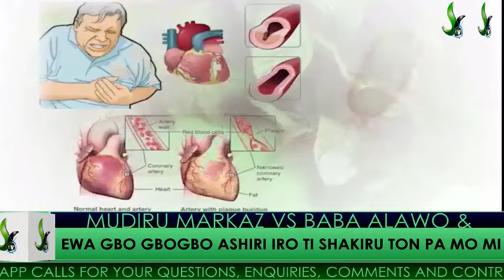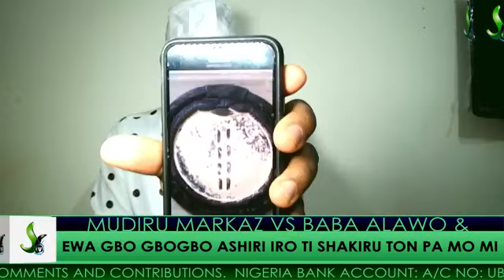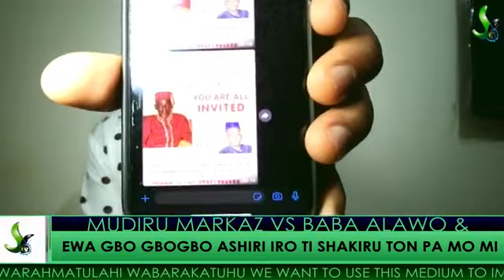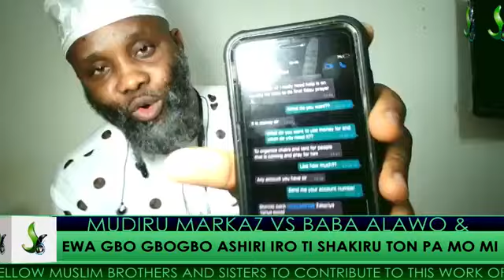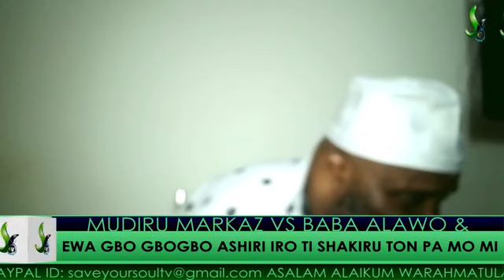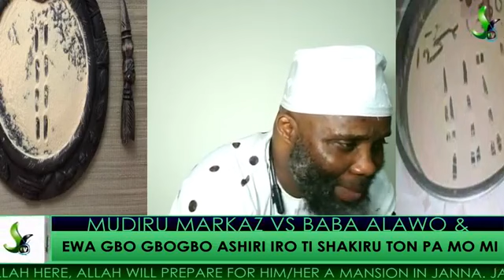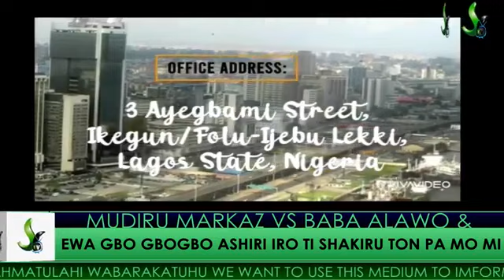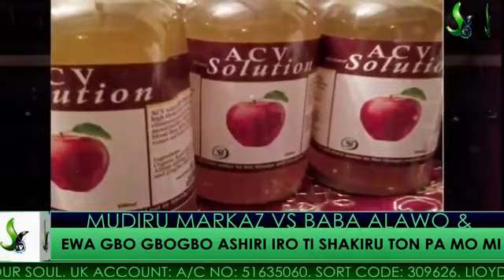USTAZ SAIDI SHITTU - MUDIRULMARKAZ VS BABA ALAWO